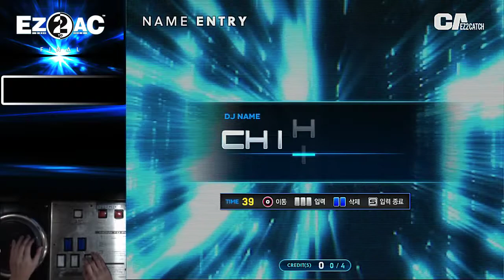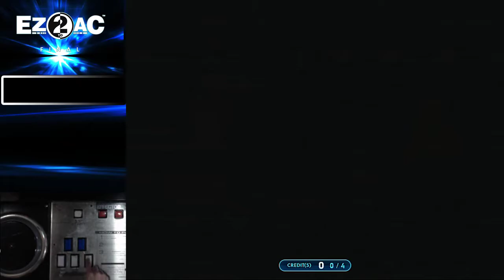EZ2AC FN VER 1.40 EZ2CATCH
00:35 A Bella!
03:38 COSMIC INVADERS
06:44 Sejarah